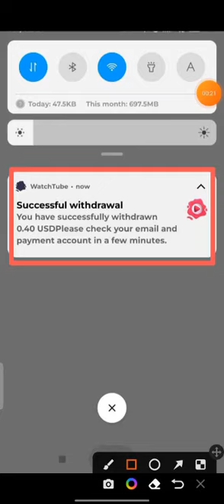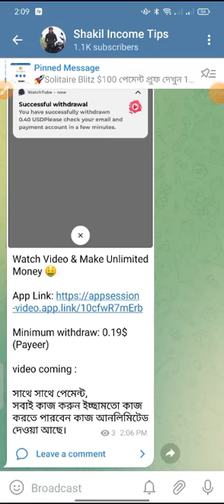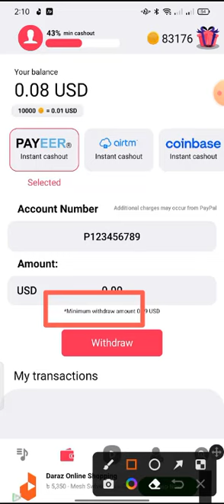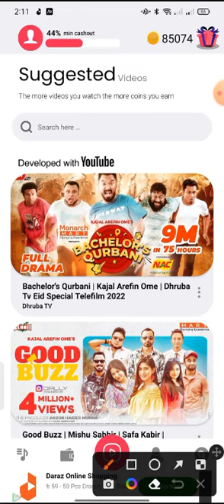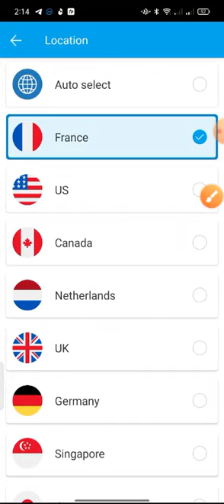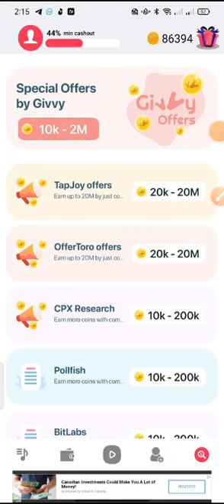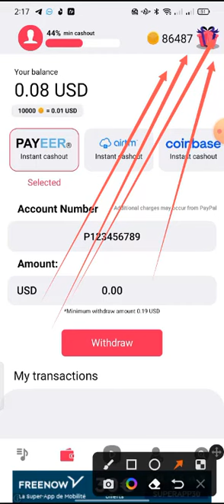১ ক্লিকে ২০ টাকা বিশাল সুযোগ | 2022 FREE Income Site BD | অনলাইনে আয় করার সহজ উপায় | Online Income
১ ক্লিকে ২০ টাকা বিশাল সুযোগ | 2022 FREE Income Site BD | অনলাইনে আয় করার সহজ উপায় | Online Income

অনলাইনে আয় করার সহজ উপায়, টাকা ইনকাম করার সহজ উপায়, online income,
 ইনকাম করার নতুন উপায় 2022, টাকা ইনকাম করার app 2022,
income site payment bkash, income bangla,
online income bd payment bkash 2022, ইনকাম করার নতুন উপায়,
 নতুন অনলাইন ইনকাম, নতুন ইনকাম সাইট ২০২২, মোবাইলে টাকা ইনকাম করার উপায়
, new income app 2022, online income site 2022,
online_income, website income, online job bd payment bkash,
 online income website bangladesh 2022, how to earn money,
income bd, income website, mobile diya taka income 2022,
online income bd, online income bd payment bkash 2022,
 trusted earning app, অনলাইন ইনকাম মোবাইল দিয়ে,
 অনলাইনে টাকা আয় করার সহজ উপায়, অনলাইনে টাকা ইনকাম, ইনকাম করার নতুন উপায়,
কিভাবে অনলাইনে টাকা ইনকাম করা যায়, টাকা ইনকাম করার app,
 মোবাইল দিয়ে টাকা ইনকাম, বিকাশ থেকে টাকা ইনকাম করার উপায়,
make money from home, কিভাবে  টাকা ইনকাম করা যায়,
টাকা ইনকাম, অনলাইনে আয় করার সহজ উপায়, online income bd payment bkash,
 incam app,  online income bd, মোবাইল দিয়ে টাকা ইনকাম, income,
online income apps, টাকা ইনকাম করার সহজ উপায়, earn money online bangla,
 money earning apps, new earning app 2022, online income,
 online income app, online income bd payment bkash 2022 online inkam,
টাকা ইনকাম করার app 2022, ইনকাম করার নতুন উপায় 2022, ইনকাম করার নতুন উপায়, bitcoin income,
 online earning app, মোবাইল দিয়ে টাকা ইনকাম করার উপায়!, টাকা ইনকাম করার app 2022,
 টাকা ইনকাম করার সহজ উপায়, ইনকাম করার নতুন উপায়, ইনকাম করার নতুন উপায় 2022, income,
online income, online income bd payment bkash, গেম খেলে টাকা আয়, টাকা ইনকাম,
টাকা ইনকাম করার অ্যাপস, bkash_payment_2022, online_income, bd earning app,
earning app bangla, income apps 2022, students online jobs,
new online job,make money online, online income bangla tutorial 2022,
 earn money online,taka income apps, mobile earning app, trusted earning app,
 daily earning app, make money online,online income bd,
 online income bd payment bkash, online income bangladesh,
 online income app bd, online income bd 2022, bd online income,
কিভাবে মোবাইল ফোন দিয়ে টাকা আয় করব,কিভাবে মোবাইল দিয়ে টাকা আয় করা যায়,ইনকাম অ্যাপ,
অনলাইনে আয় বিকাশে পেমেন্ট ২০২২,মোবাইলে টাকা আয়ের সহজ উপায়,মোবাইল দিয়ে টাকা আয় বিকাশে পেমেন্ট 2022
,মোবাইল দিয়ে টাকা আয় করুন 2022,apps দিয়ে টাকা আয়,অনলাইন থেকে আয় করার উপায় freelancing,
টাকা ইনকাম apps, apps দিয়ে টাকা আয়,কিভাবে মোবাইল দিয়ে টাকা ইনকাম করা যায়,অনলাইন ইনকাম,
বাংলাদেশি ইনকাম অ্যাপ পেমেন্ট বিকাশ,অনলাইন ইনকাম ২০২২, অনলাইনে আয় বিকাশে পেমেন্ট ২০২২,
মোবাইলে টাকা আয়ের সহজ উপায়,মোবাইল দিয়ে টাকা আয় বিকাশে পেমেন্ট 2022,মোবাইল দিয়ে টাকা আয় করুন 2022,
apps দিয়ে টাকা আয়,অনলাইন থেকে আয় করার উপায় freelancing,কিভাবে মোবাইল দিয়ে টাকা ইনকাম করা যায়,
অনলাইন ইনকাম,বাংলাদেশি ইনকাম অ্যাপ পেমেন্ট বিকাশ,অনলাইন ইনকাম ২০২২,Best income app 2022,
online income bd peyment bikash,Payment bkash, App,Online Income Bangladesh 2022
,New earning app 2022,Online Income BD,Payment BKash,Earn Money Online,
online income bd peyment bkash,online income, Online Income Bangladesh 2022,
 Income Bangla Tutorial 2022,online income bd 2022,অনলাইন ইনকাম, Online income Bangla,
 earn online , income bd,Earn money Online 2022,Make money online 2022,
 Earn money App 2021,Bangla income Apps 2022, How to earn money online 2022,
How to make money online 2022, Online income Bangla, Online income Bangla tutorial 2022,
গেম খেলে টাকা ইনকাম ২০২২, online tech pro, online income, online income bd,
online income bd payment bkash 2022, online job bd payment bkash,
অনলাইনে আয় করার সহজ উপায়, কোন এপ দিয়ে টাকা ইনকাম করা যায়, টাকা ইনকাম করার সহজ উপায়,